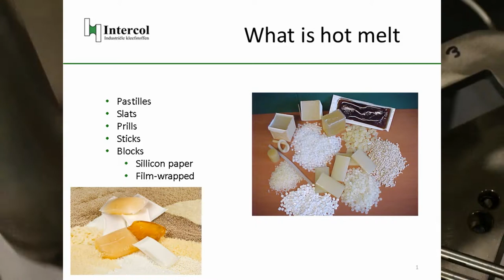what is hot melt?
Hotmelt adhesive is a thermoplastic adhesive, you could view it as a heat sealant (like plastic that sticks when the weather gets hot), but that is not always the case. Some hotmelts also continue to stick after cooling, which are self-adhesive hotmelts, permanent adhesive hotmelts, or PSA (Pressure Sensitive Adhesives).

Standard hotmelts in the packaging industry look like candle grease in terms of appearance and behavior, the basis is fundamentally different because binders and tackifiers are incorporated in a package (for paper, cardboard, plastic).

In the basis a hotmelt is a thermoplastic, but there are also thermosets. These are hotmelts which become liquid under the influence of heat, but also start to crosslink (react, cure) with moisture from the environment. This cross-linking gives naas simply a "adhesion" also a structural bond.

Thermoplastic hotmelts come in a variety of different forms, from granules, granules and sheets, to cubes and filled barrels (sort of large candles of 200KG). The best-known appearance is probably the glue pattern for an 11mm glue gun.

In the base a hotmelt is applied hot, the materials are brought together and due to the rapid cooling there is fast adhesion. No moisture needs to evaporate, so hotmelts have an excellent filling effect.

Most Reactive hotmelts are based on Polyurethane (PUR hot melt). See also this link.

Hotmelts are widely used for

Packaging
close of corrugated cardboard boxes
closing primary packaging, eg the cookie box or tea box
labeling (in particular cans)
Adhesive label making (stickers)
Bookbinding
Wood, construction and furniture industry
Textile
Automotive
Device building